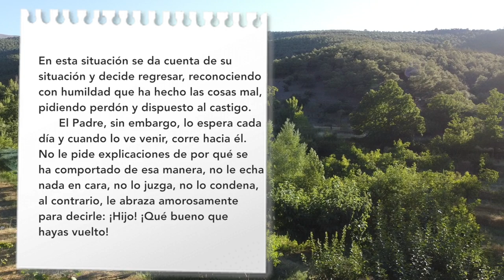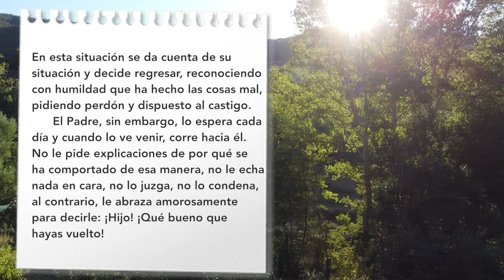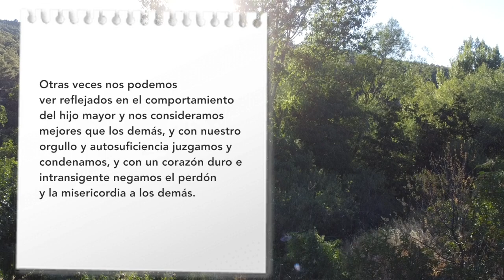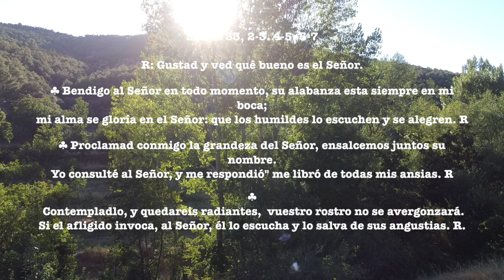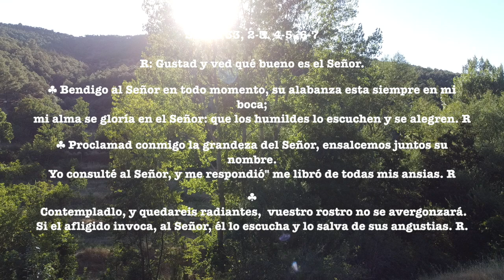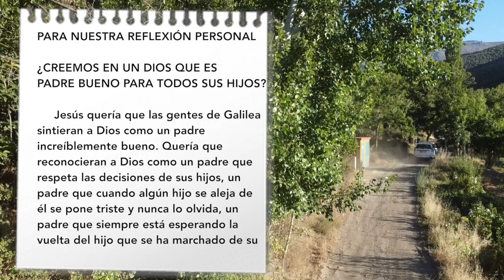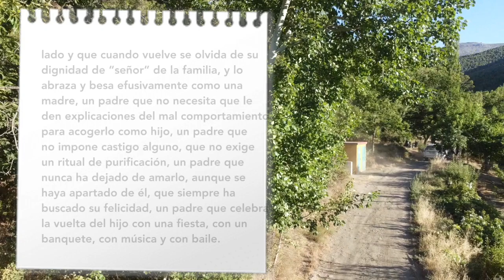✝️ CUARTO DOMINGO DE CUARESMA | Ciclo C 🔥 Evangelio del Día 27 de MARZO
4º DOMINGO DE CUARESMA/CICLO C

PRIMERA LECTURA:

Lectura del libro de Josué 5,9a. 10-12

SALMO

R: Gustad y ved qué bueno es el Señor.

2ª LECTURA

Lectura de la 2ª carta del apóstol san Pablo a los Corintios 5,17-21

EVANGELIO

Lectura del santo evangelio según san Lucas 15,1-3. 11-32

En aquel tiempo, solían acercarse a Jesús todos los publicanos y los pecadores a escucharle. Y los fariseos y los escribas murmuraban entre ellos:                    Ése acoge a los pecadores y come con ellos.                                               Jesús les dijo esta parábola:                                                                            - Un hombre tenía dos hijos; el menor de ellos dijo a su padre:                        «Padre, dame la parte que me toca de la fortuna».                                           El padre les repartió los bienes. No muchos días después, el hijo menor, juntando todo lo suyo, emigró a un país lejano, y allí derrochó su fortuna viviendo perdidamente. Cuando lo había gastado todo, vino por aquella tierra un hambre terrible, y empezó él a pasar necesidad. Fue entonces y tanto le insistió a un habitante de aquel país que lo mandó a sus campos a guardar cerdos. Le entraban ganas de saciarse de las algarrobas que comían los cerdos; y nadie le daba de comer. Recapacitando entonces, se dijo:                                   «Cuántos jornaleros de mi padre tienen abundancia de pan, mientras yo aquí me muero de hambre. Me pondré en camino adonde está mi padre, y le diré: padre, he pecado contra el cielo y contra ti; ya no merezco llamarme hijo tuyo: trátame como a uno de tus jornaleros».
Se puso en camino a donde estaba su padre; cuando todavía estaba lejos, su padre lo vio y se conmovió; y, echando a correr, se le echó al cuello y se puso a besarlo.                                                                                                       Su hijo le dijo: «Padre, he pecado contra el cielo y contra ti; ya no merezco llamarme hijo tuyo».                                                                                  Pero el padre dijo a sus criados: «Sacad enseguida el mejor traje y vestidlo; ponedle un anillo en la mano y sandalias en los pies; traed el ternero cebado y matadlo; celebremos un banquete, porque este hijo mío estaba muerto y ha revivido; estaba perdido, y lo hemos encontrado».                                             Y empezaron el banquete. Su hijo mayor estaba en el campo. Cuando al volver se acercaba a la casa, oyó la música y el baile, y llamando a uno de los mozos, le preguntó qué pasaba.                                                                                 Éste le contestó:                                                                                        «Ha vuelto tu hermano; y tu padre ha matado el ternero cebado, porque lo ha recobrado con salud».                                                                                    Él se indignó y se negaba a entrar; pero su padre salió e intentaba persuadirlo. Y él replicó a su padre:                                                                                  «Mira: en tantos años como te sirvo, sin desobedecer nunca una orden tuya, a mí nunca me has dado un cabrito para tener un banquete con mis amigos; y cuando ha venido ese hijo tuyo, que se ha comido tus bienes con malas mujeres, le matas el ternero cebado».                                                                                El padre le dijo:                                                                                        «Hijo, tú siempre estás conmigo, y todo lo mío es tuyo: deberías alegrarte, porque este hermano tuyo estaba muerto, y ha revivido; estaba perdido, y lo hemos encontrado».